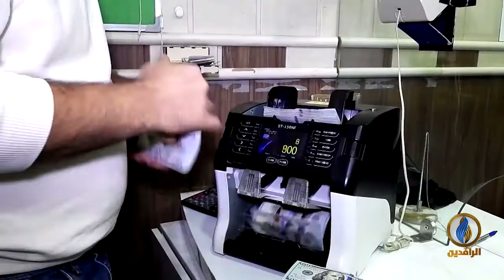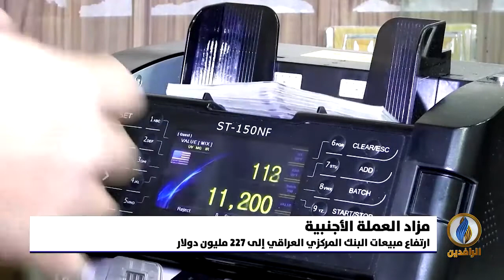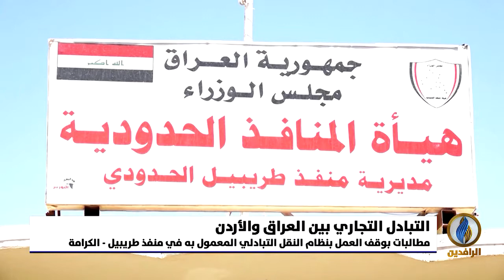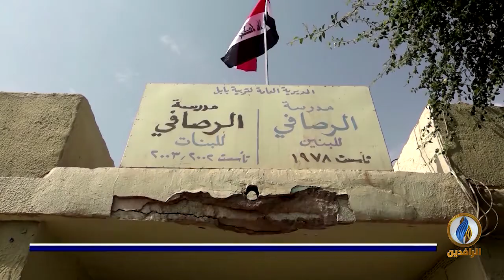أبرز الأخبار الاقتصادية على قناة_الرافدين ليوم الاثنين في